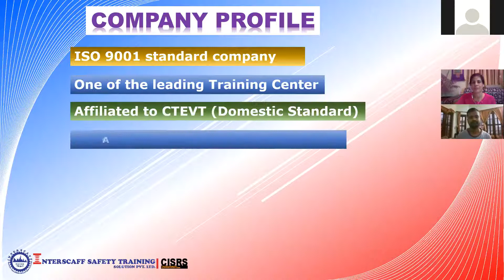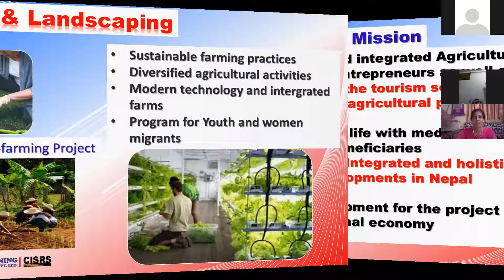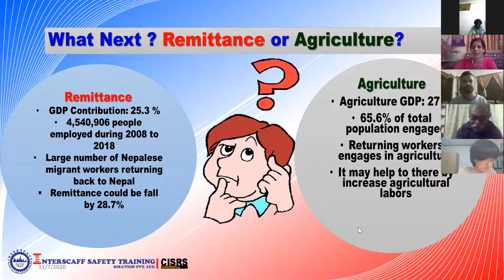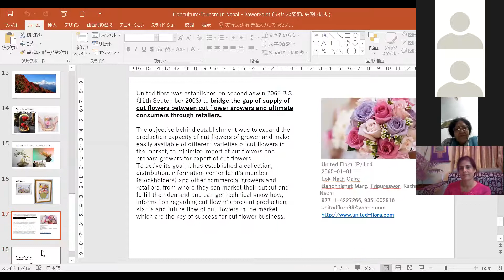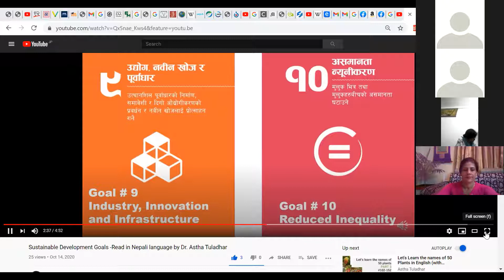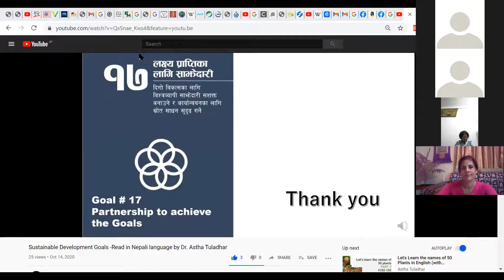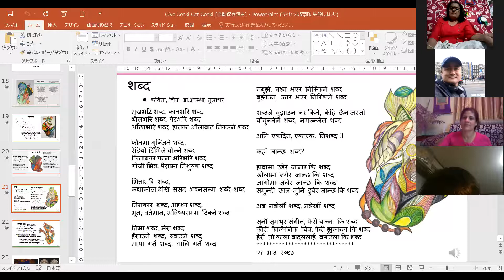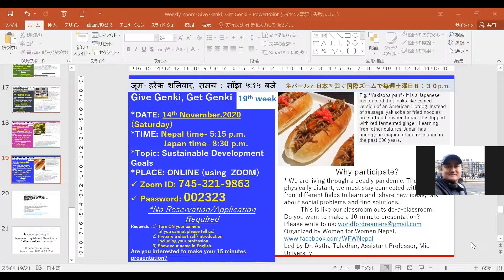18th Weekly Zoom organized by Women for Women Nepal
NEXT ZOOM:
Welcome to our 19th WEEKLY ZOOM

Please share this information with anyone wanting to learn about SDGs

Time: Nepal time 5:15 p.m., Japan time 8:30 p.m.
(Program duration: about  80 minutes)

Theme:  Sustainable Development Goals (SDGs) in the context of Nepal-Japan.

हाम्रो ज़ूम, हरेक शनिवार 5:15 PM बजे देख़ि शुरू भई दुई भागमा विभाजित छ।पहिलो भागमा परिचय, चीनजान र नेपाल-जापान “दीगो विकासका लक्ष्य-SDGs” बारे प्रस्तुति, दोस्रो भागमा कविता वाचन।

Zoom Password: 002323

Open to all ages and backgrounds.
No reservations and no applications required.
FREE academic online event, every SATURDAY.
INVITATION:
YOU are invited to give a 10-minute presentation on a topic related to SDGs GOALS and SOLUTIONS that will benefit the people in Nepal and Japan.
You can speak in NEPALI, JAPANESE OR ENGLISH.
Please send your 1) TITLE and 2)PowerPoint file (with not more than 10 slides) to